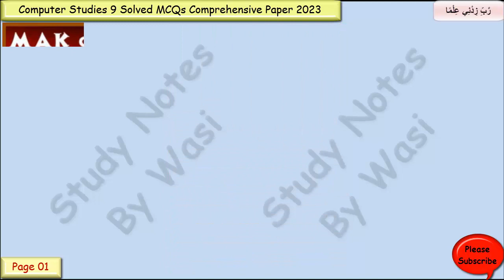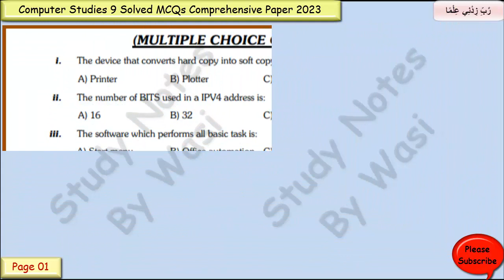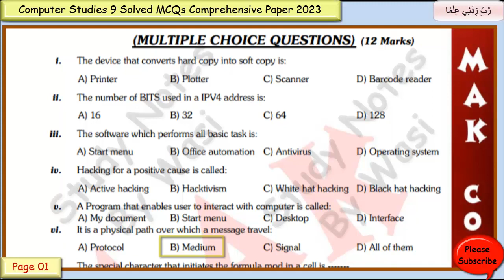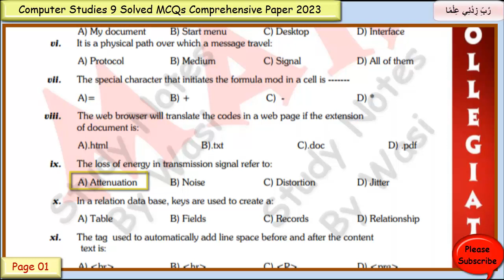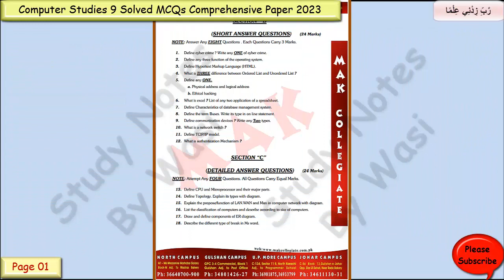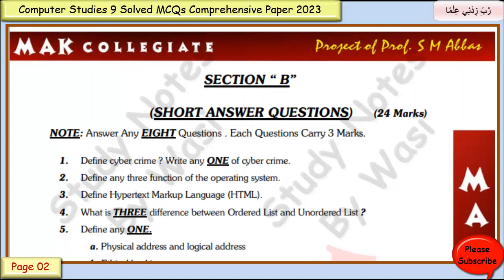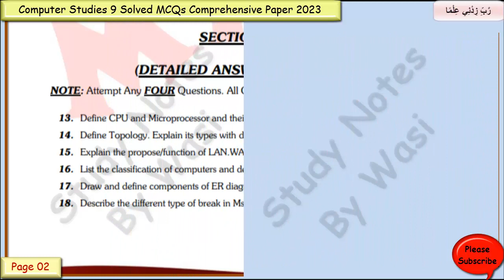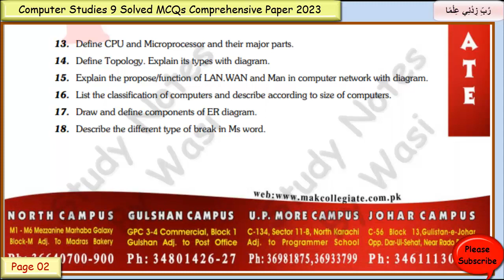MAK Collegiate comprehensive Exam paper 2023 Computer Studies IX | Computer Studies Class 9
MAK Collegiate comprehensive Exam paper 2023 Computer Studies IX | Computer Studies Class 9 | Computer Studies solved comprehensive paper 2023

MAK Collegiate 2023 solved paper class 9,
MAK Collegiate 2023 solved paper,
BSEK,
Sindh Board,
Science Group,
karachi Board,
Board of Secondary Education Karachi,
SSC Annual Exam 2023,
IX Science,
Science,
IX Computer Studies,
Practical Centre,
Adamjee Coaching Centre,
Class IX Model Paper,
Class 9 Model Paper,
MAK Collegiate